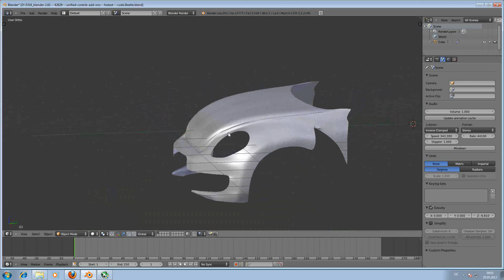Blender VW Beetle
Ganz gut soweit, wie ich finde. :-)